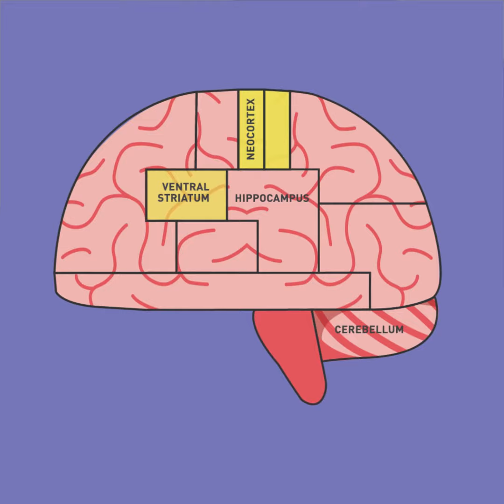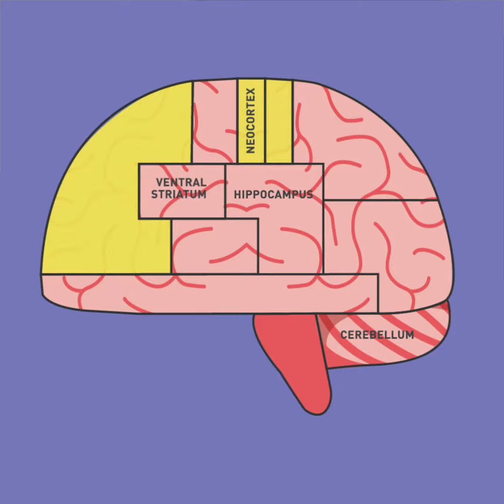Mythbuster Series - The Buzz About Weed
No need to space out, here are the real facts about Weed and how it affects the brain.⁣⁣